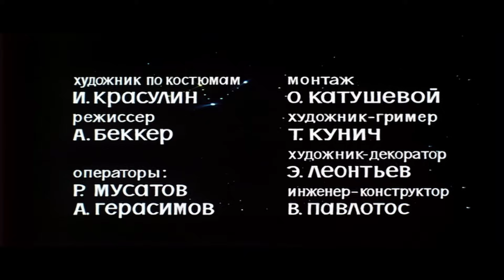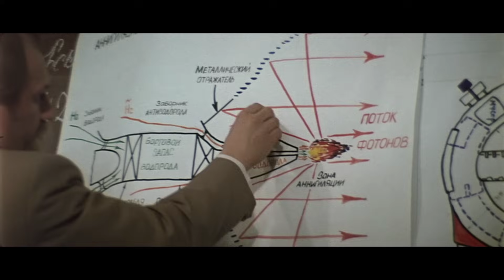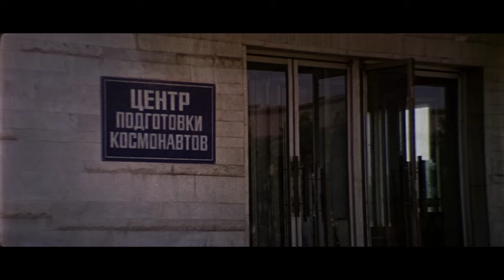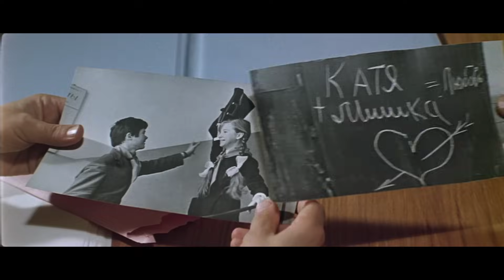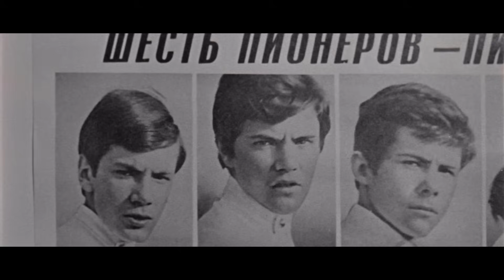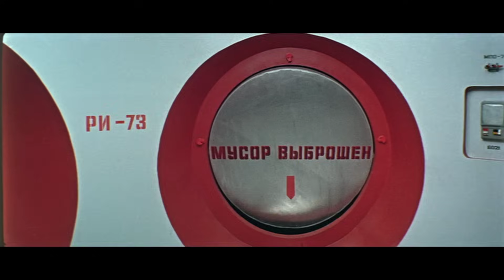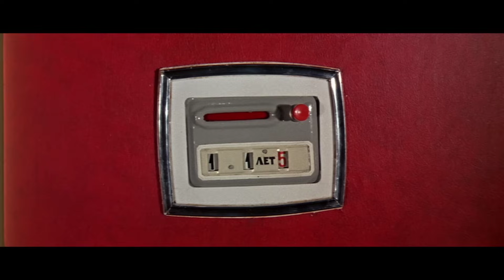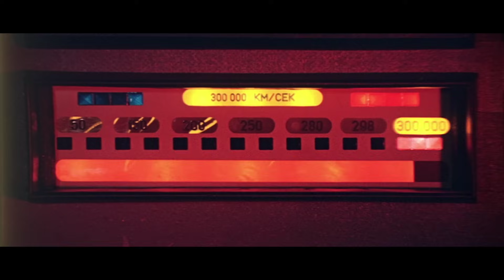Москва - Кассиопея - фильм фантастика (1973)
Москва-Кассиопея - фильм (1973)
Фантастика Москва-Кассиопея  смотреть онлайн бесплатно в хорошем качестве
Продолжение истории Москва-Кассиопея -
Жанр: фантастика
Год: 1973
режиссер Ричард Викторов
сценарий Исай Кузнецов, Авенир Зак
В ролях: Иннокентий Смоктуновский
Василий Меркурьев
Лев Дуров
Юрий Медведев
Пётр Меркурьев
Анатолий Адоскин
Владимир Басов мл.
Ольга Битюкова
Наталья Фатеева
Николай Фигуровский

Виктор Середа, школьный авторитет во всем, что касается точных наук, рассказывает о своем проекте полета к созвездию Кассиопеи на космическом корабле «Заря». Собственно, ничего бы не произошло, если бы вдруг не появилась некая загадочная личность, представившая себя как И. О. О., что означает исполняющий особые обязанности. Как выяснилось, из детей не старше 14 лет набирается команда (шесть человек) для… полёта в космосе. Почему дети должны быть младше 14 лет? Да потому, что полёт туда и обратно для детей займёт больше пятидесяти лет, а на Земле и вовсе пройдут столетия. И всё бы шло по плану, если бы на корабле не оказался седьмой участник — тайком пробравшийся туда хулиган Федя Лобанов, создатель суперклея…